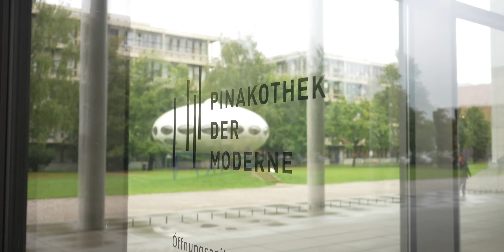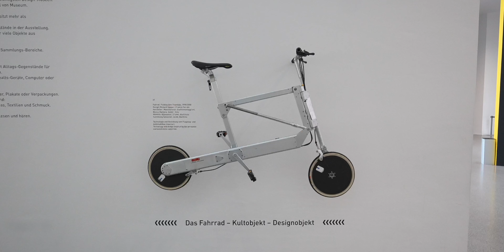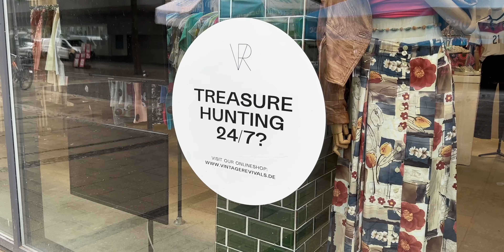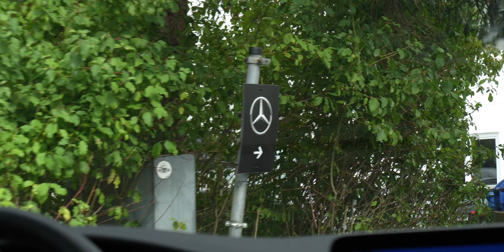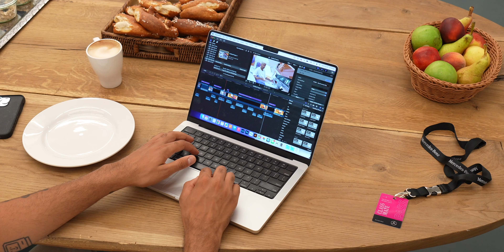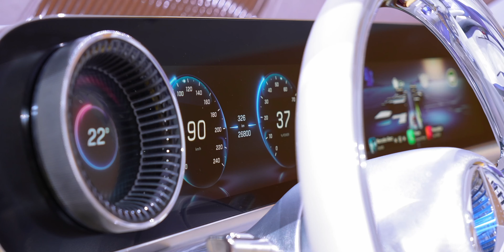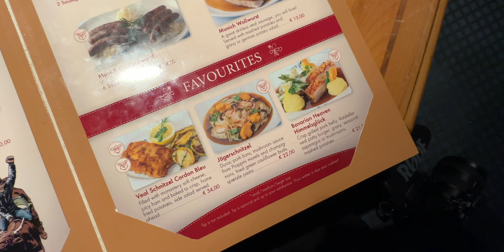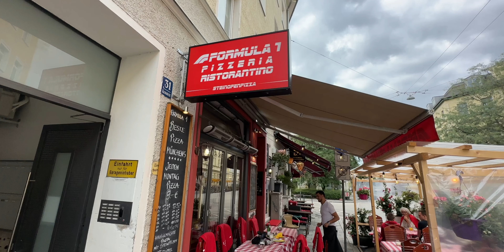A Week In Germany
my week in munich, germany. a travel vlog tour. thanks to Mercedes-Benz for sponsoring this video - full Concept CLA Class reveal

Amazon product list: